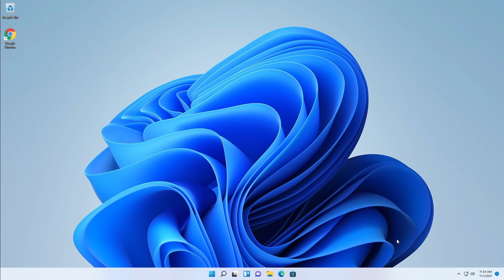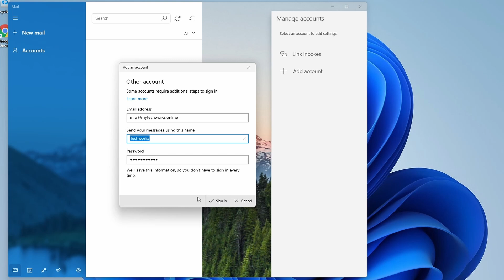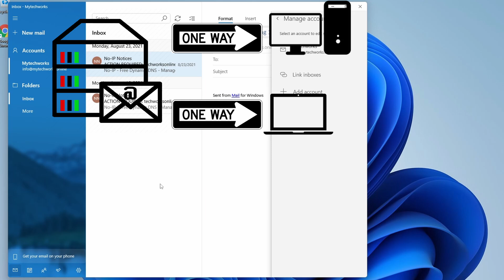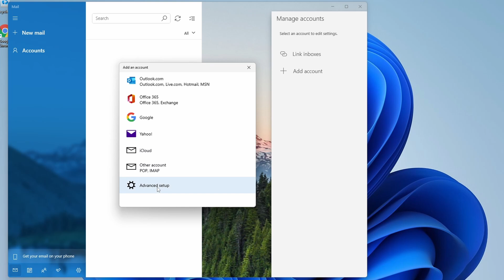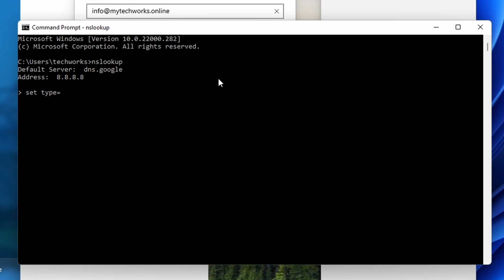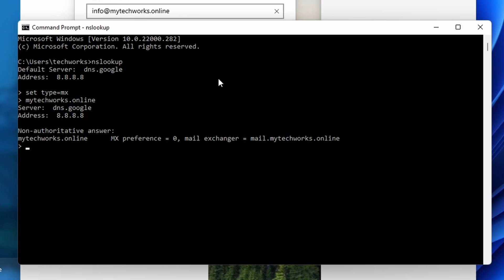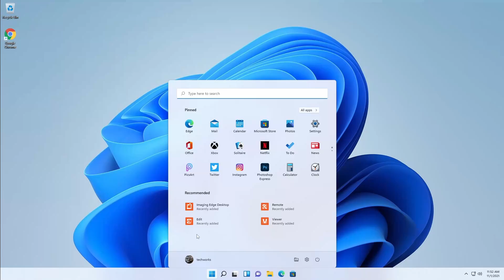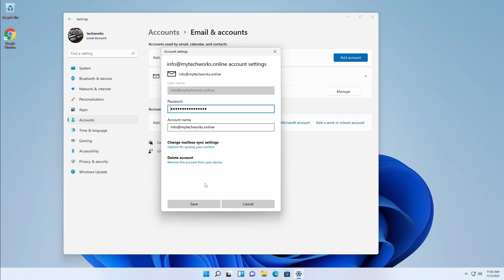Setting Up Email Windows 11 or Windows 10 FREE and IMAP vs POP ?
Setting up Windows Mail in Windows 11 or Windows 10 Free and the quick difference between IMAP4 and POP3 account types?